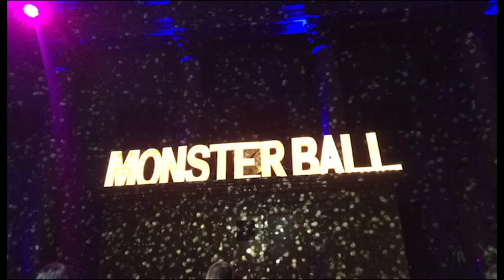See you later, Zocdoc !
After working at Zocdoc for almost 4 years, I make my exit with nothing but great memories with great people. This is my best attempt at 4 years in 3 minutes.